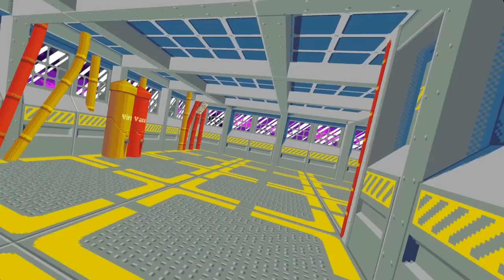COMPOUND VR - First Full Run (on easy because I'm bad)